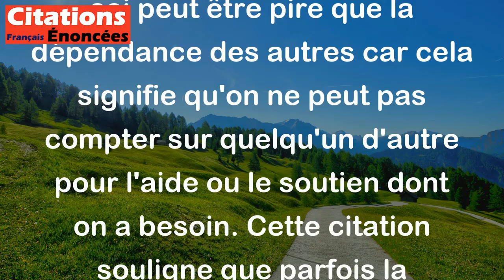Dépendre de soi-même, c'est parfois la pire dépendance. - Alfred Capus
Cette citation signifie que parfois, compter uniquement sur soi-même peut être une position difficile à maintenir. La dépendance de soi peut être pire que la dépendance des autres car cela signifie qu'on ne peut pas compter sur quelqu'un d'autre pour l'aide ou le soutien dont on a besoin. Cette citation souligne que parfois la recherche d'indépendance absolue peut être dangereuse et qu'il est important d'apprendre à s'appuyer sur les autres lorsque nécessaire.